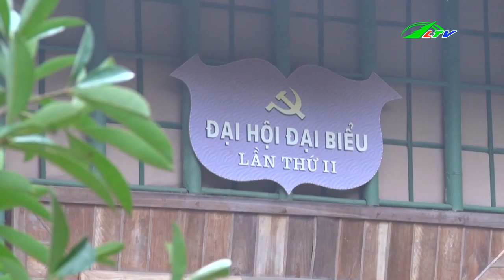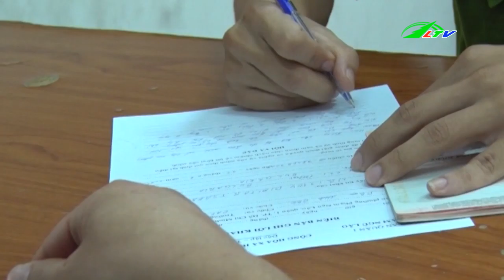Người Nước Ngoài Phạm Pháp Ở Việt Nam Gia Tăng | Tâm Điểm 365 | Lâm Đồng TV